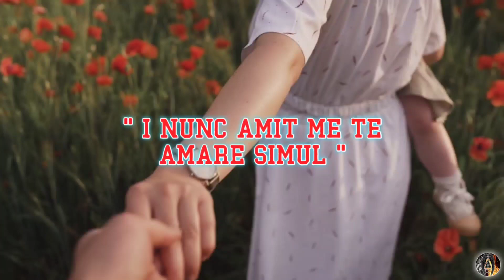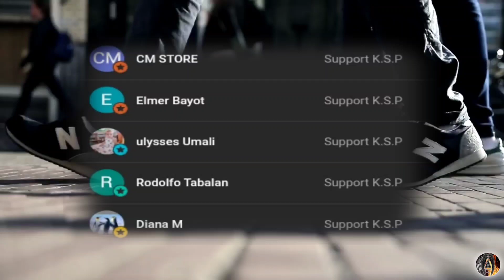PARA SA MGA LDR O PANG MALAPITAN BULONG GAYUMA | KSP